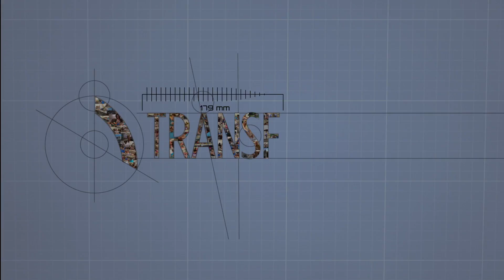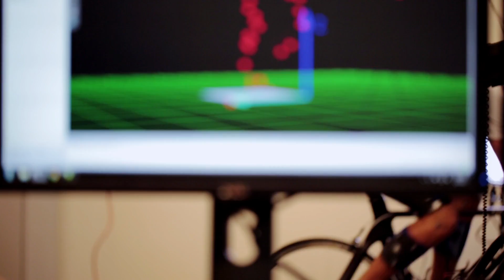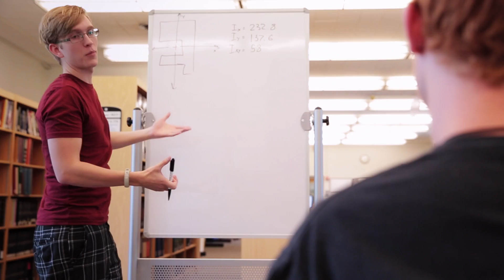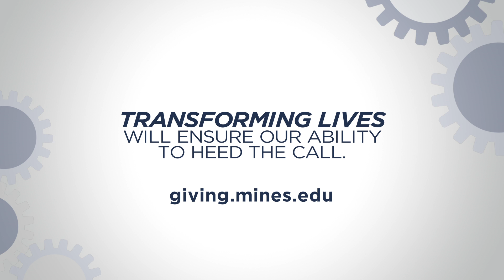Transforming Lives: The Campaign for Colorado School of Mines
In September 2013, Colorado School of Mines launched the most ambitious campaign for private support in the university's 140-year history. Transforming Lives: The Campaign for Colorado School of Mines will ensure Mines' continued ability to train the leaders and problem-solvers that our world demands. This video by Zerosun Pictures highlights students, faculty and donors who are helping make Mines the vibrant place of learning and discovery that it is today.